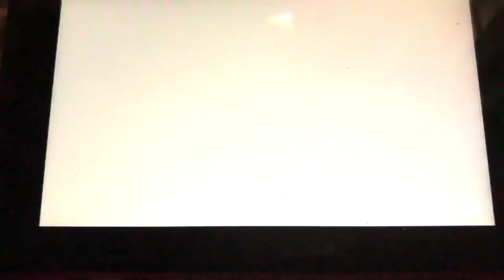Mario & Sonic Tokyo 2020 - Amy Rose in 🏄‍♀️ Surfing 🏄‍♀️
Me playing as Amy Rose in Surfing.